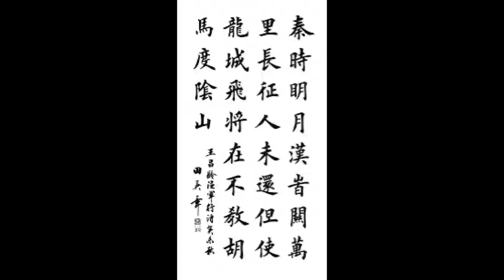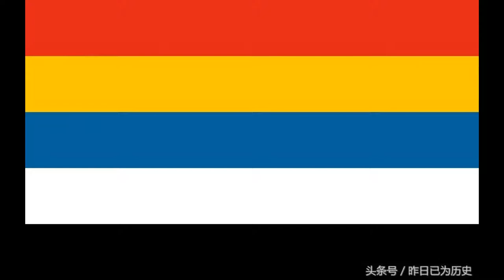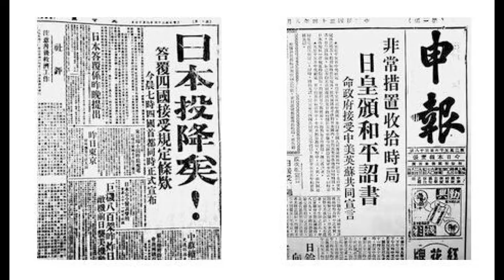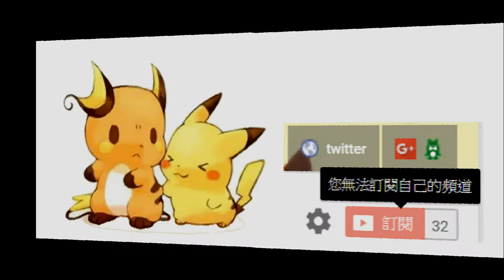【歷史】4分鐘教你看懂中國飛將軍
中國史上有兩位飛將軍 是哪兩位呢現在就來教你看懂